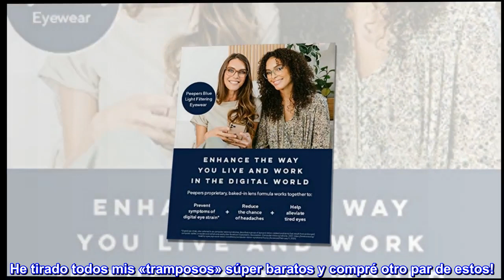Peepers by PeeperSpecs Grandview - Gafas de lectura cuadradas con bloqueo de luz azul para mujer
Enlace de producto de Amazon

Importado
Armazón de Policarbonato
Lente de Acrílico
No polarizado
Recubrimiento de Protección UV 400
Ancho del lente: 50 millimeters
Altura de la lente: 49 millimeters
He tirado todos mis «tramposos» súper baratos y compré otro par de estos!
¡Me encantan estos lectores! No necesito una tonelada de energía y los +1 son perfectos para mí. Ni siquiera soporto usar mis tramposos baratos más, estos son mucho mejores. El marco es resistente y las lentes son resistentes a los arañazos. El filtro de luz azul ha sido impresionante de tener y no da una visión doble extraña como algunas otras gafas filtradas de luz azul que he probado.